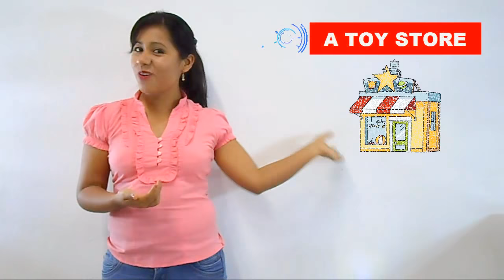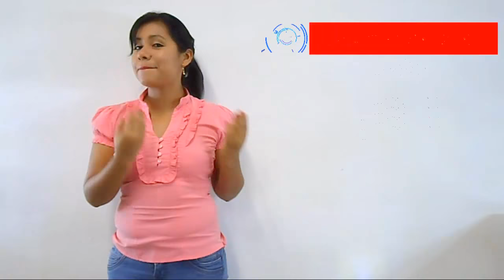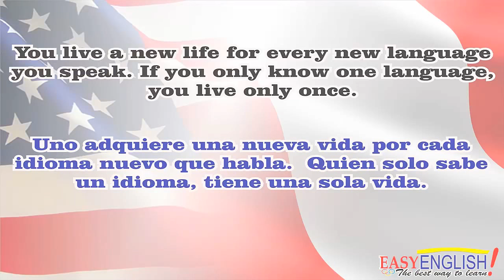🚀Places in the neighborhood🚀-Lugares en el vecindario en Inglés😎 (Vocabulary in Englih)🤗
¿Cómo se dice Farmacia,Restaurante,Escuela,Banco,entre otros?Aprende en el siguiente vídeo de una manera fácil y rápida

LA MEJOR MANERA DE AGRADECERNOS ES DEJANDONOS UN COMENTARIO Y REGALÁNDONOS UN LIKE, SI QUIERES AYUDARNOS A LLEGAR A MÁS PERSONAS COMPARTE EL VIDEO EN TUS REDES SOCIALES, REALMENTE ESO NOS MOTIVA MUCHO A SEGUIR CREANDO CONTENIDO. Recuerden que todas sus dudas serán aclaradas aquí, solo basta con dejarnos la pregunta en la caja de comentarios, les enviamos un abrazo a donde quiera que se encuentren. Hasta el Próximo video 😊